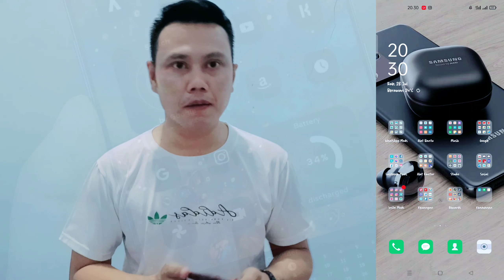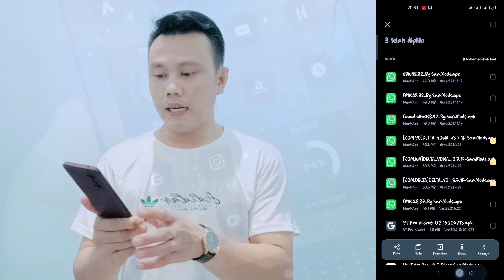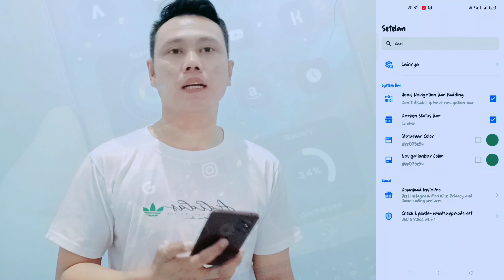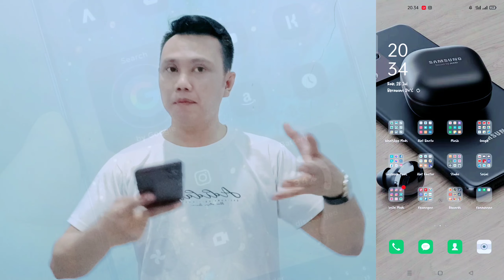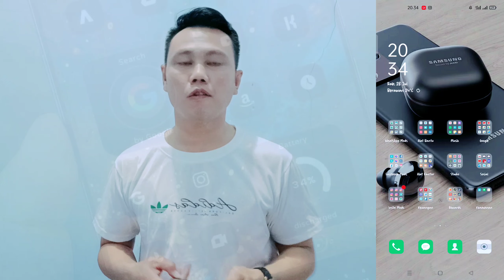SOLUSI WA KADALUARSA ❗❗ DELTA YO WHATSAPP [V.3.7.3F] PALING UPDATE.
Assalamualaikum.
untuk informasi lebih lanjut dan hubungan bisnis, silakan hubungi:
Terimakasih atas kunjungan dan kerjasamanya...
Terimakasih.
Waalaikumsalam.